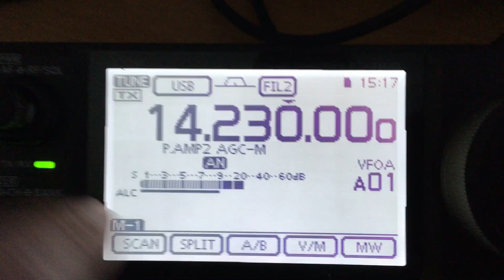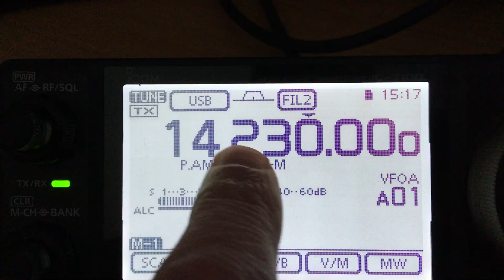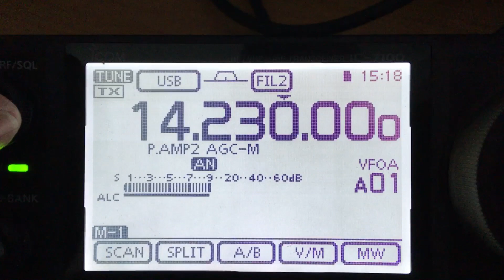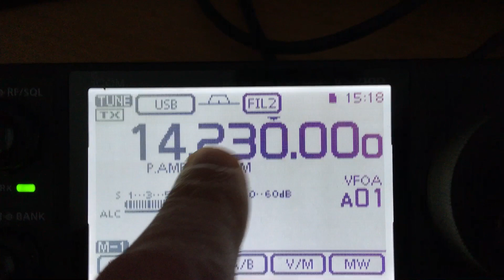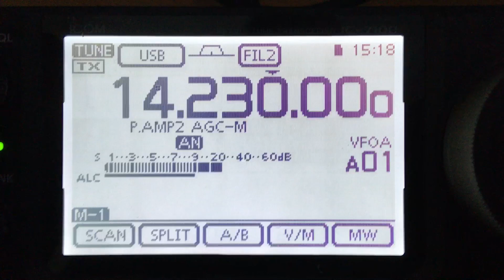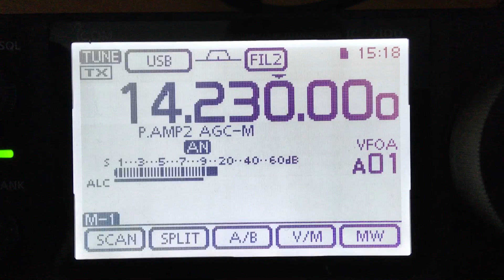Dickhead transmitting on SSTV frequency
This Italian Ham is going against all the gentlemen agreements. He should NOT be down this low on the 20 meter band and certainly NOT on 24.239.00 which is for SS-TV.